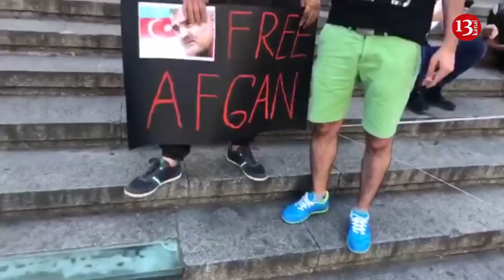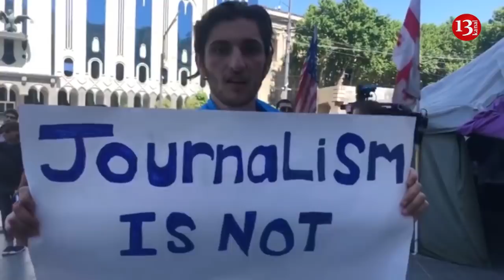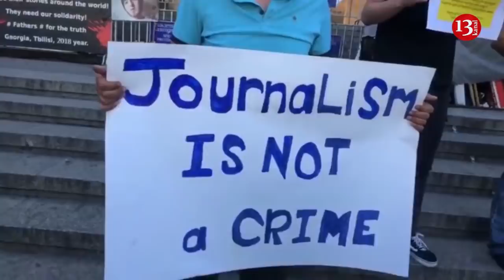Sarkiysan Qarabağda nə edir?, "Qarabağı azad etsəniz, işğalçı olacaqsınız" XƏBƏRLƏR 29.05.2019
Bu gün Bakıda UEFA Avropa Liqasının final oyunu keçiriləcək. Bakı Olimpiya Stadionunda baş tutacaq qarşılaşmada Londonun “Arsenal” və “Çelsi” klubları mübarizə aparacaq.Bakı vaxtı ilə 23:00-da başlayacaq oyunu Canluka Rokkinin başçılıq etdiyi italiyalı hakimlər briqadası idarə edəcək.

Bu arada Azərbaycan Prezidenti İlham Əliyev mayın 29-da UEFA-nın prezidenti Aleksandr Çeferinin başçılıq etdiyi nümayəndə heyətini qəbul edib...Azərbaycan Xalq Cümhuriyyətinin qurulmasının 101-ci ildönümü ilə bağlı mayın 28-də Cümhuriyyət banisi Məhəmməd Əmin Rəsulzadənin Bakının Novxanı kəndindəki abidəsi önündə keçirilən tədbir zamanı saxlanılan şəxslərin hamısı sərbəst buraxılıb. Bu barədə Milli Şuranın Koordinasiya Mərkəzinin üzvü Tofiq Yaqublu və Müsavat Partiyası Mərkəzi Aparatının rəhbəri Gülağa Aslanlı məlumat verib

“Fuad Abbasovun həbsinə dair heç bir məlumatımız yoxdur” –Bu sözləri  Rusiya Federasiyasının İnsan hüquqları üzrə müvəkkili  Tatyana Maskalykova deyib.O əlavə edib ki məsələni yaxından öyrənib Fuad Abbasovla görüşməyə çalışacaq

Bir neçə gün bundan öncə anasının ölümünə görə 3 saylı Şəhər Klinik Xəstəxanasında və Səhiyyə Nazirliyi önündə etiraz aksiyası keçirən  Rəfi Məmmədov narkotik maddə ittihamı ilə həbs edilib.